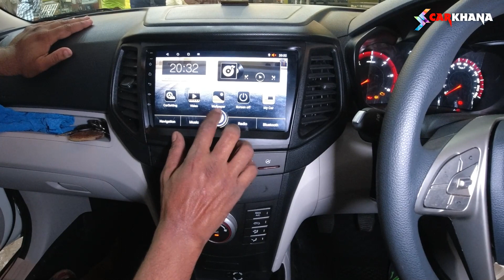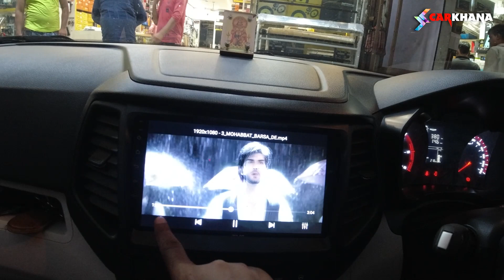Top नहीं Basic need से ज़दा है ये xuv 300 ka modification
Mahindra XUV300 W4 Modification 2022 Mahindra XUV300 New Model 2022 XUV300 Modified
Mahindra XUV300 W4 को बनाया W8  XUV300 Modified  XUV300 New Model 2022 XUV300 Facelift 2022